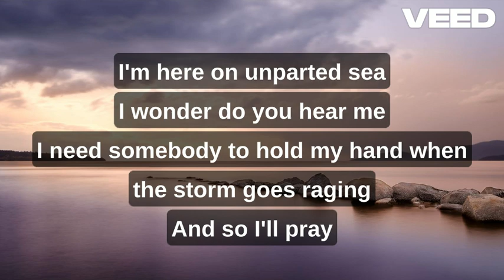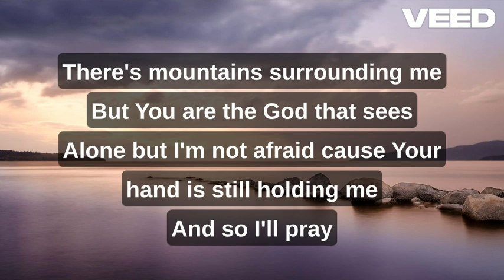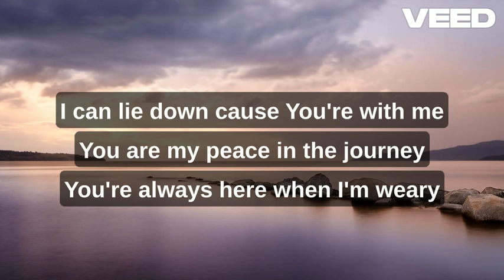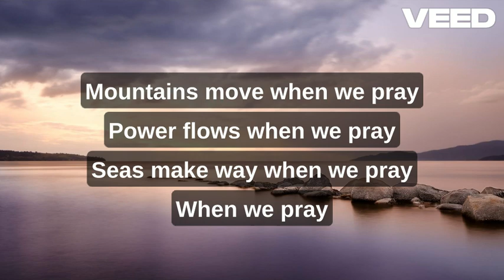“When We Pray” by The Way Worship ft. Alegra Garcia - instrumental / karaoke with lyrics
By: The Way Worship ft. Alegra Garcia

Lyrics:
I'm here on unparted sea
I wonder do you hear me
I need somebody to hold my hand when the storm goes raging
And so I'll pray
God I know that You're there but I need you to speak to the waters

I can lie down cause You're with me
You are my peace in the journey

There's mountains surrounding me
But You are the God that sees
Alone but I'm not afraid cause Your hand is still holding me

You're always here when I'm weary

Mountains move when we pray
Power flows when we pray
Seas make way when we pray
When we pray     x4

God come move in the land of the living
We want to see Your goodness in the land of the living
God come move in the land
Your Kingdom come Your will be done   x5

When we pray